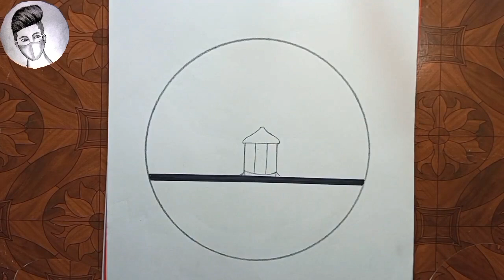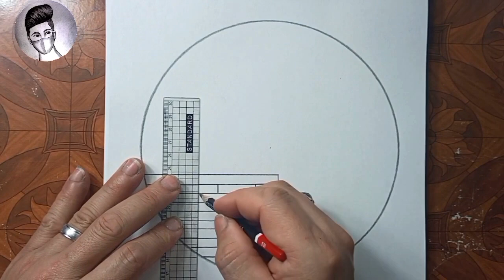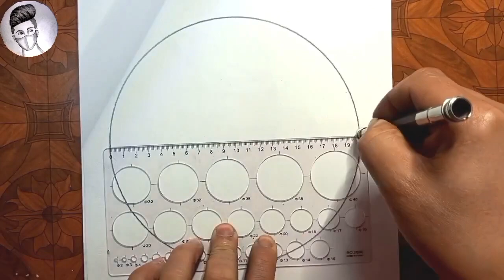طريقه سهله لرسم مناظر جميله فى 8 دوائر/الرسم بالقلم الرصاص رسم سهل جدا..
أفكار سهله لرسم مناظر جميله فى 8 دوائر/الرسم بالقلم الرصاص رسم سهل جدا..